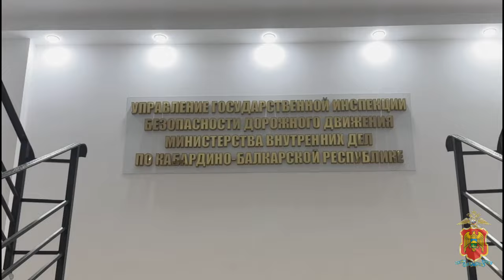Полицейские Кабардино-Балкарии оказывают помощь водителям, попавшим в сложную ситуацию на дороге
Стражи правопорядка помогали заменить колёса, устранить неисправности, вызволить машину из снежного плена, а также сопровождали транспортные средства в условиях густого тумана.